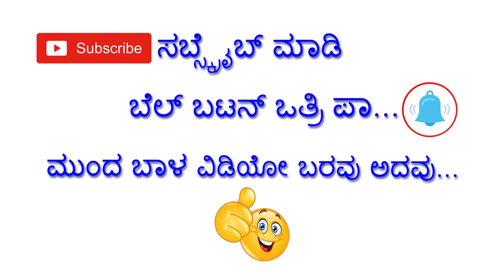Lady Angry About Caste Wise Ministers In Karnataka | ಜಾತಿಗೊಬ್ಬ ಮಂತ್ರಿಯ ಬಗ್ಗೆ ಈ ಯುವತಿಯ ಅದ್ಭುತ ಮಾತು